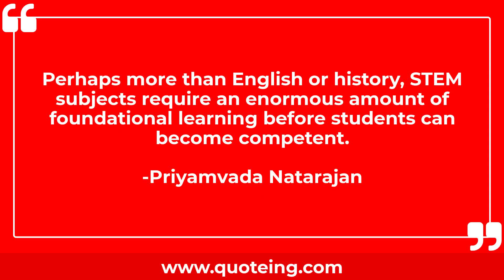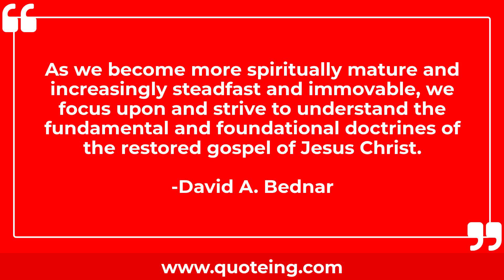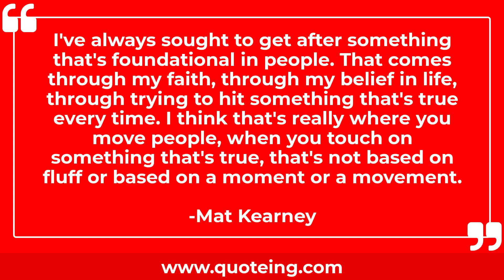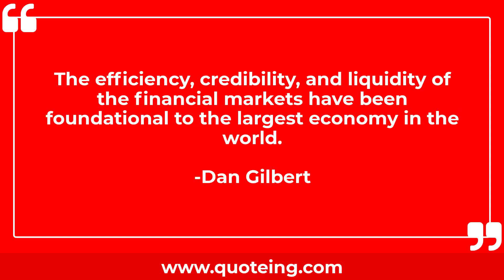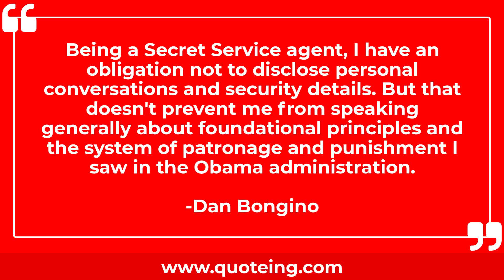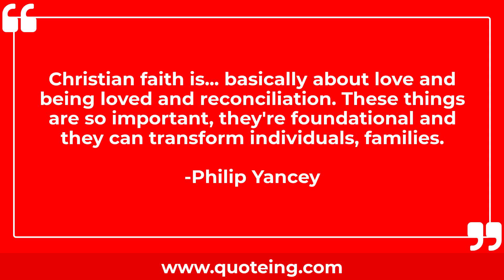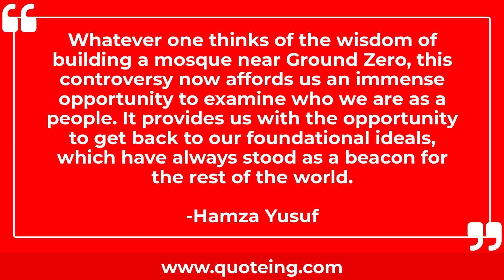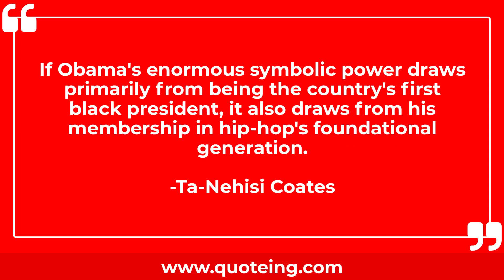Quotes About Foundational | Quoteing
Quotes About Foundational
When the Bible and the Gospels say that the victims should have been spared, they do not merely 'take pity' on them. They puncture the illusion of the unanimous victimization that foundational myths use as a crisis-solving and reordering device of human communities.
-Rene Girard

What I paint touches on foundational life values. Home, family, peacefulness. And one of the messages I try to constantly get across is, 'Slow it down and enjoy every moment.'
-Thomas Kinkade

Perhaps more than English or history, STEM subjects require an enormous amount of foundational learning before students can become competent.
-Priyamvada Natarajan

The Torah is the foundational text for Jewish law, but the Haggadah is our book of living memory. We are not merely telling a story here. We are being called to a radical act of empathy. Here we are, embarking on an ancient, perennial attempt to give human lives - our lives - dignity.
-Jonathan Safran Foer

Rejecting the fundamental provision of the Civil Rights Act is a rejection of the foundational promise of America that all men and women should be treated equally, a promise for which many Americans have lost their lives.
-John Yarmuth

As a Naval officer, I've been all over the world, and one of the foundational lessons I learned was that parents everywhere would like to raise their children to a higher standard of living in a peaceful environment. That's a universal goal for families.
-Michael Mullen

I had access to books, and I could read... but that more foundational, basic historical awareness, I didn't have any of that.
-Tara Westover

My parents lovingly passed down the lessons of their lives so that my sister, Jana, and I may also teach our children the foundational principles of a life well lived. There was something else my father passed on, quite unintentionally, I'm sure: learning disabilities. My father is dyslexic, and so am I.
-Mark Schlereth

As we become more spiritually mature and increasingly steadfast and immovable, we focus upon and strive to understand the fundamental and foundational doctrines of the restored gospel of Jesus Christ.
-David A. Bednar

And these things are pretty much foundational: thou shall not kill, steal, bear false witness. All these things are embedded into the laws we enjoy in our nation.
-Pat Robertson